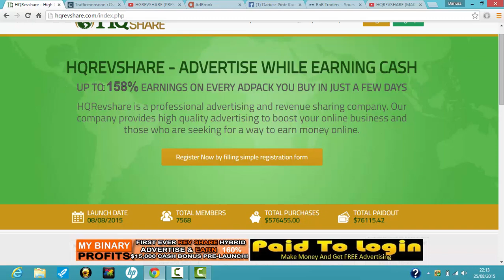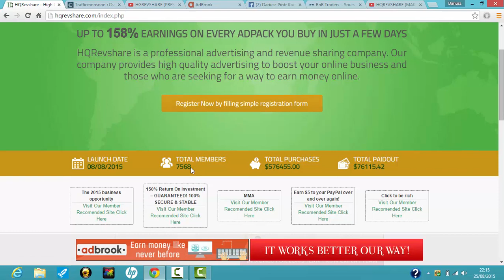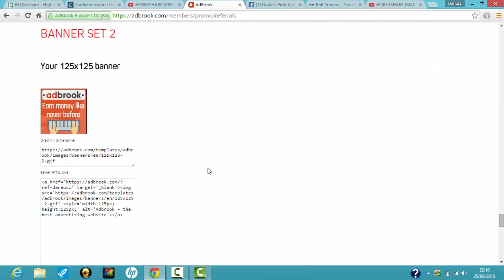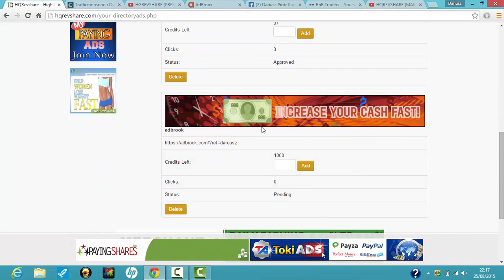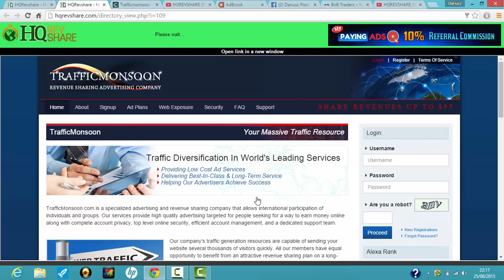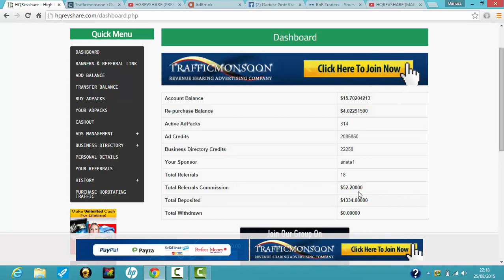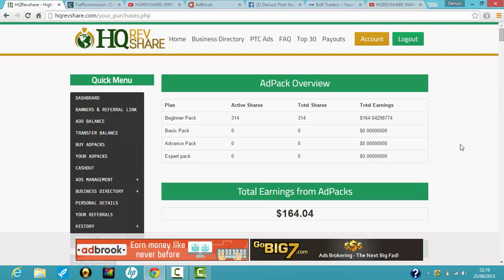HQREVSHARE (BUSINESS DIRECTORY) jak zrobic Business Directory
AdPack kosztuje 5$ i zarabia 7,5$ zwrot 150%
AdPack daje 1000 kredytów reklamowych do banerów i 50 ogłoszeń w katalogu
12% z zakupów poleconych
30% z kliknięć poleconych w reklamy PTC
bez obowiązku oglądania reklam każdego dnia